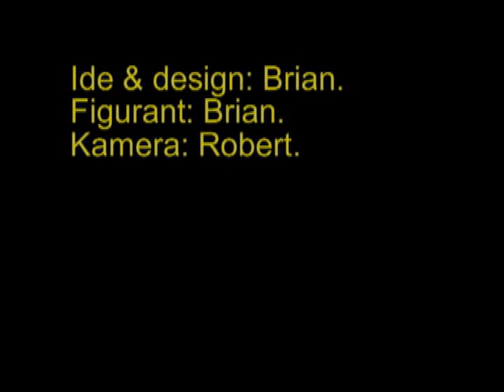gi chu il pu.